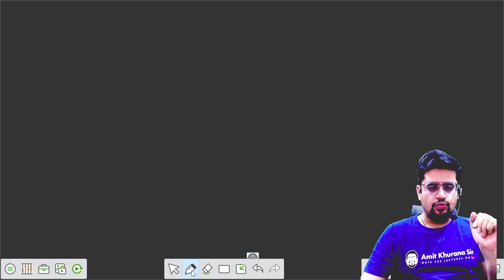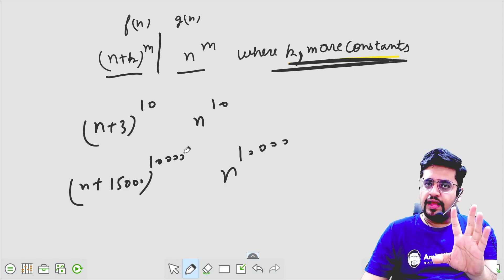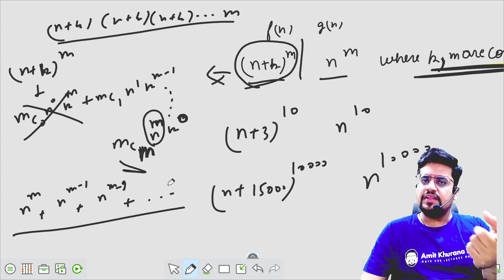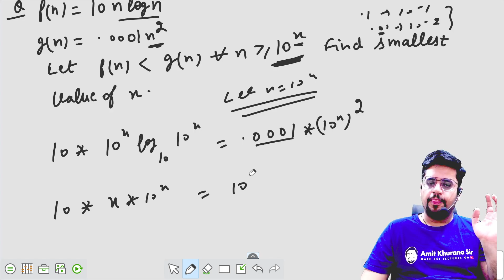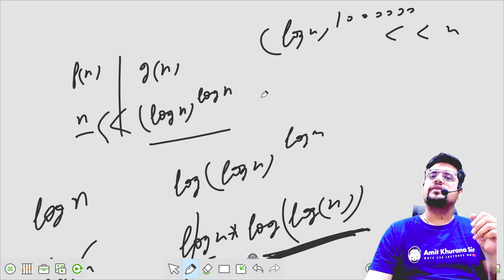How to Analyze Algorithm | Analysis of Algorithm Practice Questions on Asymptotic Notations #5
♾️ ABOUT ►
Amit Khurana Sir is covering the entire syllabus of GATE Computer Science for free on YouTube. He himself is a GATE 2020 Ranker (AIR 94) and has been teaching professionally for over 12 years. In his mission to provide top-quality education to underprivileged students, all of his content remains 100% free and Sir relies entirely on donations from his well-wishers.

⏱️ TIMESTAMPS ►
Please help me by commenting below 👇

~ आपके Amit Khurana Sir 😇

find complexity of algorithm,priori vs posteriori analysis,What is algorithm and its types?,How do you Analyse an algorithm?,What is algorithm analysis and design?,How do you calculate time complexity?,What is big O time complexity?,What is Algorithm With Full Information in Hindi?,Characteristics of algorithm,Types of algorithm,Time and Space complexity,Time complexity,dsa interview questions,daa interview,algorithm interview,dsa interview , Asymptotic notations , why asymptotic notations, asymptotes